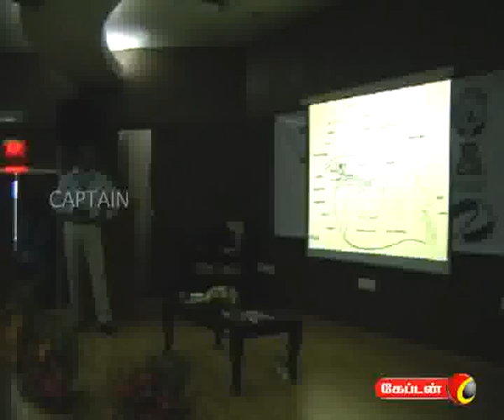captain TV 15 11 2011 1 pm News Part 2